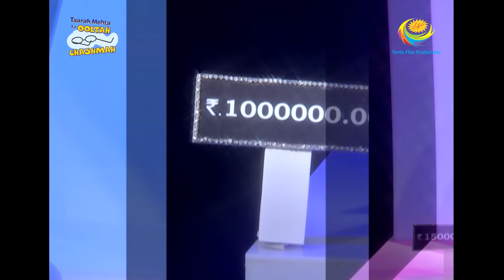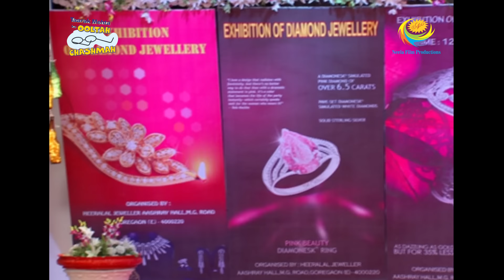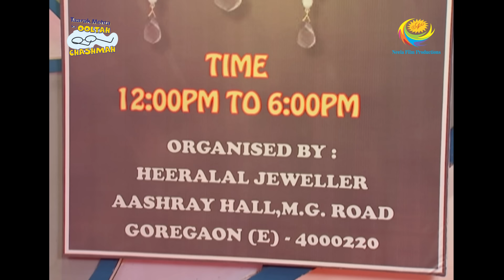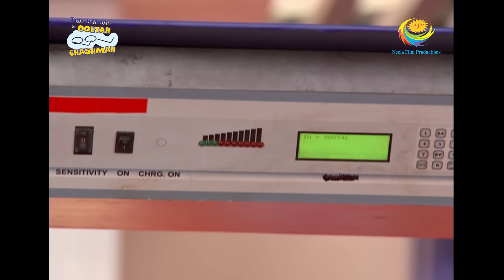Taarak Mehta Ka Ooltah Chashmah - Episode 2009 - Full Episode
Episode 2009:
All the gents of the Gokuldham society are tensed to see the enthusiasm of the ladies for the jewelry exhibition. Gokuldham residents reach the exhibition hall, they all are mesmerized to see the jewelries on display.